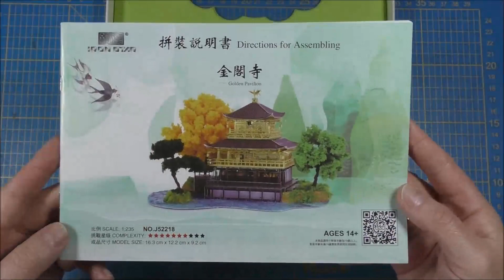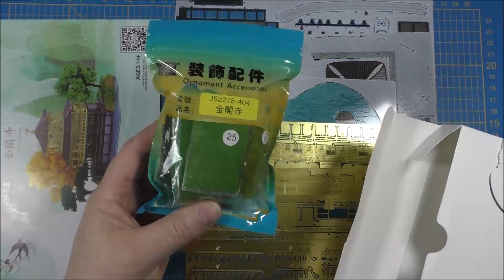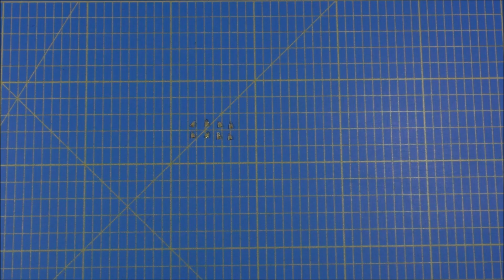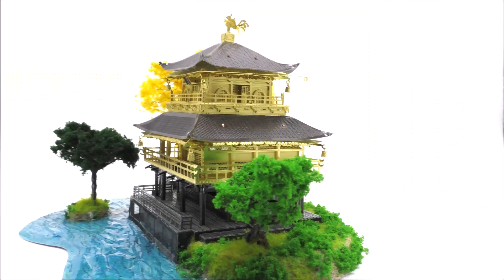Genesis Iron Star Metal Model Build - Golden Pavilion